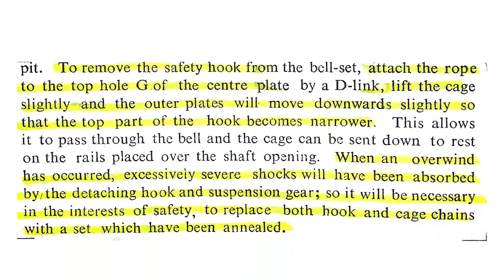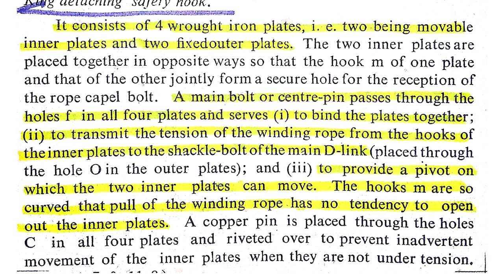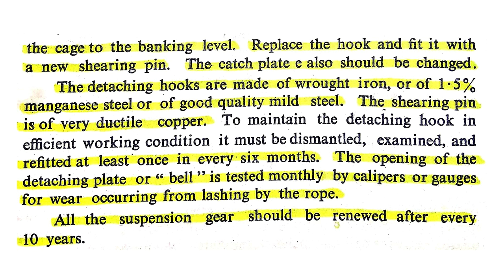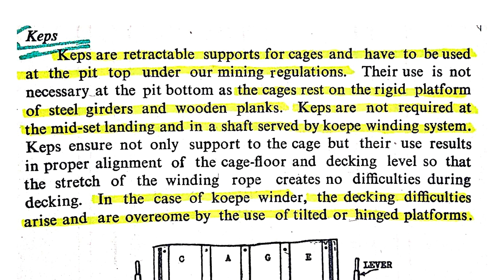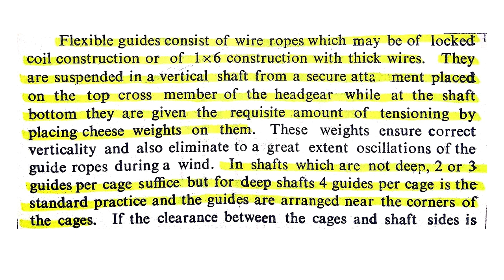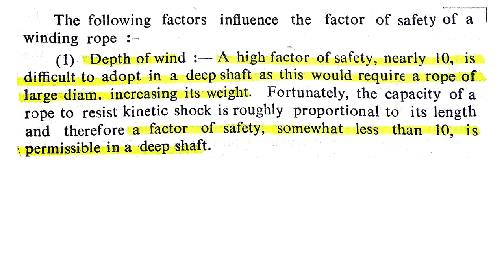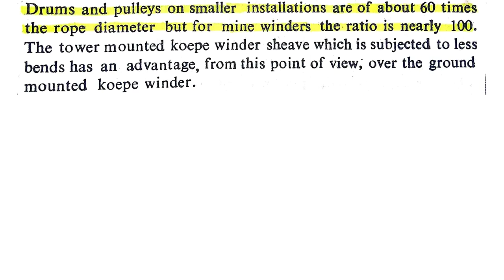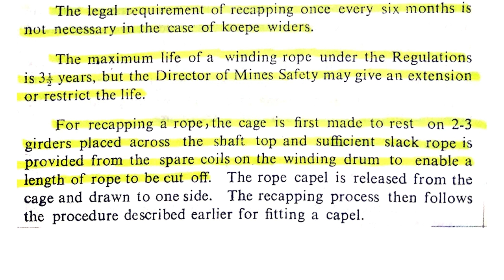winding :cages and shaft fittings part 2